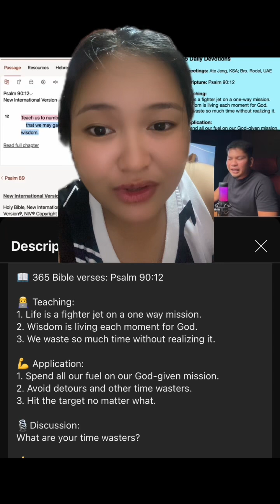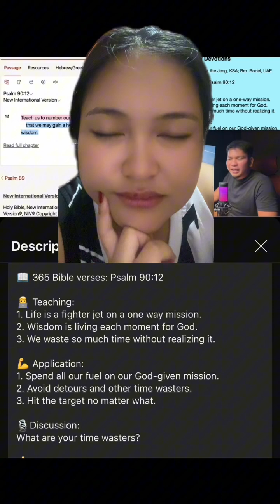01JUL2024 | Psalm 90:12 “Life is a Fighter Jet”